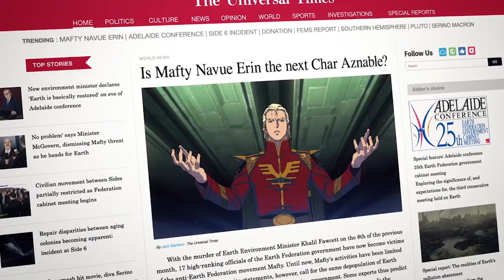Char was (NOT) Right and (NEVER) a Hero | Char's Counterattack Explained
CHAR'S COUNTERATTACK was the final chapter of all the drama of early Universal Century. The movie was an original story and the ending of a saga that started almost ten years prior with the original mobile suit gundam. This would be the last battle between Amuro Ray and Char Aznable.

And in this video, Absa tells us why he thinks that Char's Counterattack is a great piece of fiction, one where we can see the devolution of Char and the subtle greatness of Amuro, and also... a great closing for the original early universal century conflicts between Zeon and the Federation.